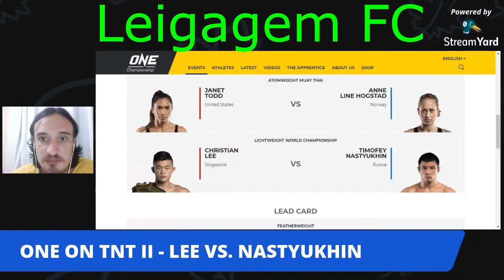ONE ON TNT II - Lee vs Nastyukhin (VALE A PENA ASSISTIR?)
Ajudem também o trabalho de nossos parceiros.